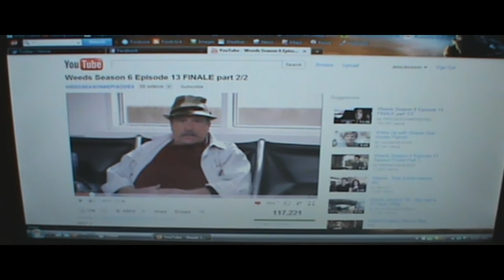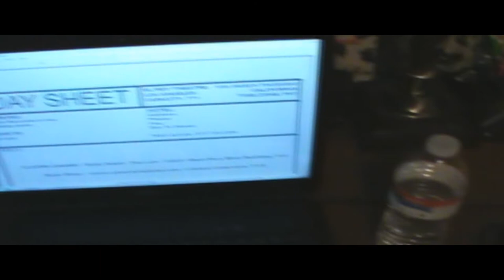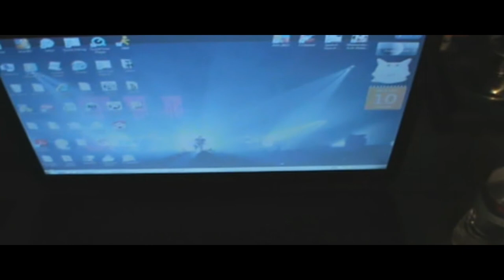Drive from minden to LA/Huntington Beach. 3/9/11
tour starts tomorrow stoked